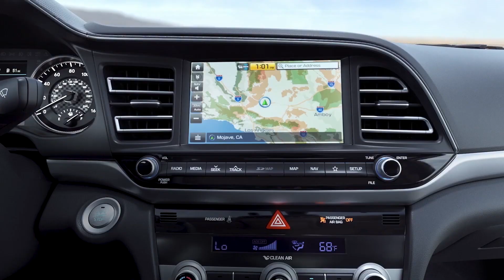ສະຖິຕິສູງສຸດໃໝ່ ລາວພົບຜູ້ຕິດເຊື້ອມື້ນີ້ 1 062 ຄົນ, ນະຄອນຫຼວງວຽງຈັນ 520 ຄົນ